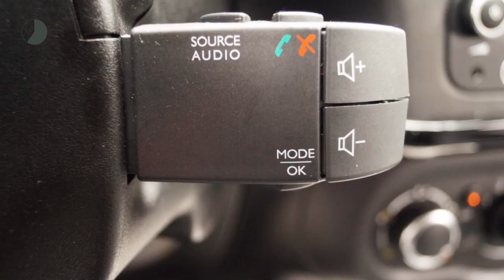Renault Twingo SCE 70pk [removed]Airco/1ste eig.)